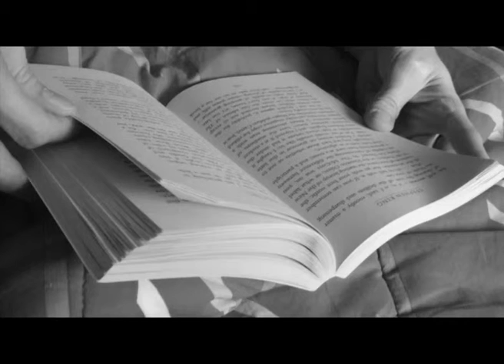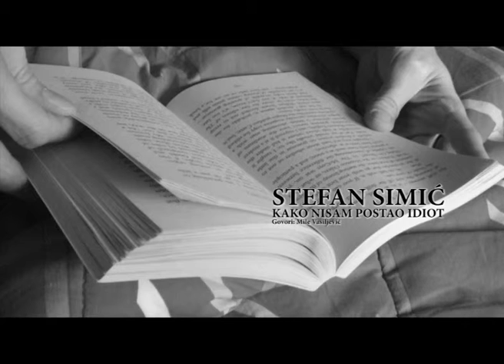STEFAN SIMIĆ - KAKO NISAM POSTAO IDIOT (Govori: Milinko Mile Vasiljević)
STEFAN SIMIĆ - KAKO NISAM POSTAO IDIOT
 (Govori: Milinko Mile Vasiljević)

KORISNE INFORMACIJE

ZA SVE AUTORE POEZIJE I PROZE

Ukoliko Vam se dopada način na koji Mile Vasiljević govori poeziju i prozu, i želite da Vaše delo oživi svojim prepoznatljivim glasom. Evo na koji način to možete učiniti:

Mile će pročitati Vašu pesmu ili priču srednje dužine, zatim će biti odabrana prigodna muzička podloga i fotografija koja će sve to ispratiti.

Posle montaže snimak u mp4 formatu biće postavljen na sajt YouTube, a snimak u mp3 formatu biće Vam dostavljen u inbox ili na e-mail adresu, zajedno sa linkom adrese YouTube kanala na kojem se pesma nalazi.

Napominjemo da obavezno mp3 snimak sačuvate u svom računaru jer ne garantujemo trajno postojanje na sajtu YouTube.

Dovoljno je da nam u inbox pošaljete tekst pesme, naziv autora i sve ostalo je naša briga …

Skromna naknada odnosno nagrada za Milov i naš trud i vreme je 10 evra (u dinarskoj protivrednosti) za jednu pesmu, a ukoliko poručite dve pesme treću dobijate GRATIS!.

Sve ostale informacije oko poručivanja, izrade i dostavljanja možete dobiti od autora stranice ili pozovite kontakt tel